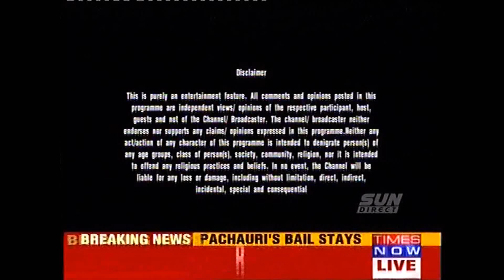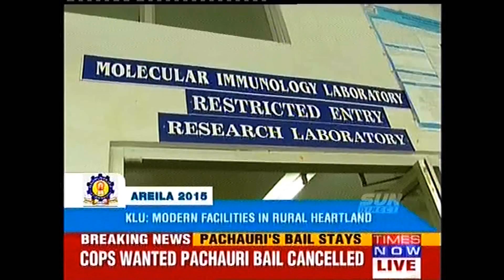Science Exhibition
Kalasalingam University AREILA-2015